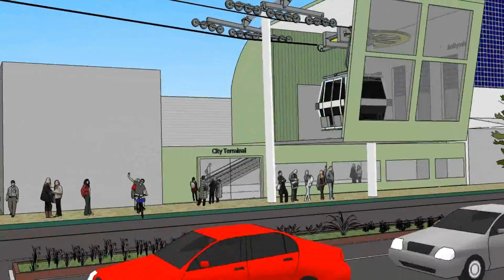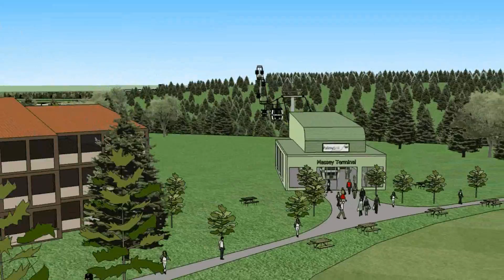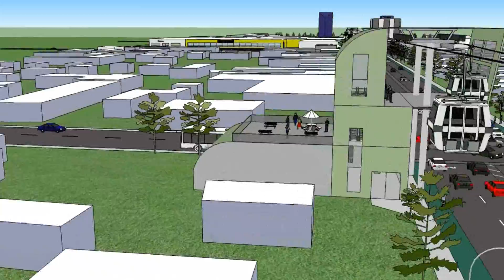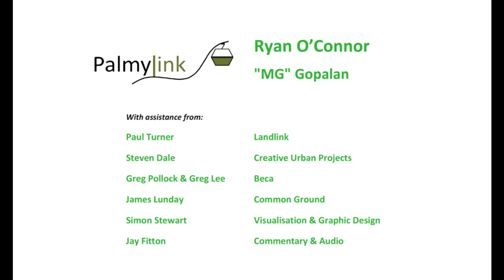Palmylink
Palmylink. An aerial ropeway connecting the City with the University. Palmerston North and Massey University, New Zealand. This gondola system will be the new bridge between town and gown raising productivity to new levels through targeted infrastructure development in what has come to be called Transit oriented development.